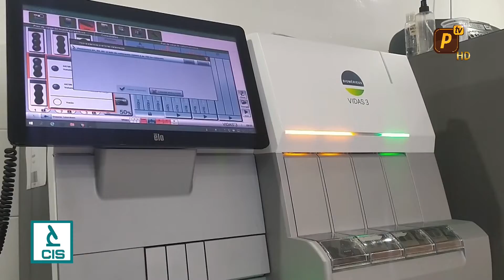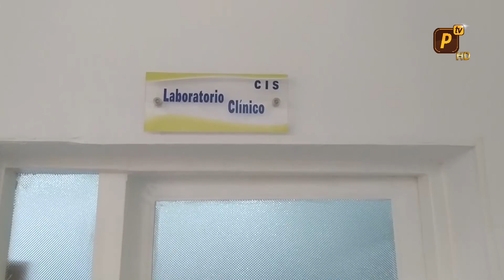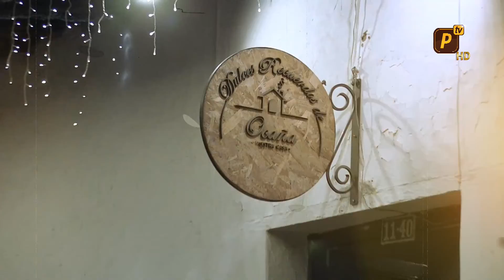NUESTRA TIERRA MAGAZINE 16 DE MAYO DE 2022